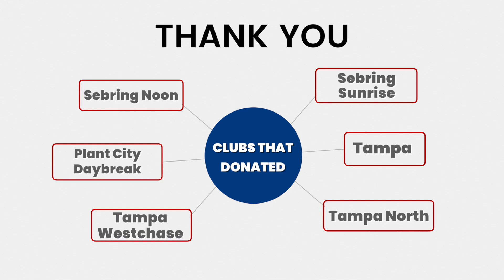Tampa Rotaract Raises $40,000+ for Alzheimer's Research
The Rotaract Club of Tampa fundraised for The CART Fund (CART stands for Coins for Alzheimer's Research Trust) for the 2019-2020 Rotary year. The goal of $40,000 was reached in March 2020.

One hundred percent (100%) of donated funds go to cutting edge Alzheimer’s disease research. As of May 2020 CART has awarded $9.2 million dollars in 55 grants to recognized US research institutions.